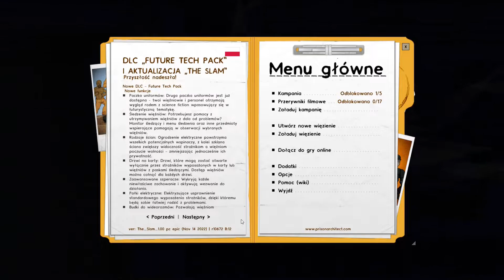# 1 Prison Architect-Kampania. Krzesło elektryczne. ,, Profesjonalne gaszenie pożaru - żona w akcji"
Siemka:) Zapraszamy Was wraz z moją małżonką na pierwszy odcinek na kanale Family Graj z Prison Architect xD W tą jakże ciekawą i przezabawną grę gramy razem z żonką i mamy nadzieję że Wam się spodoba :)